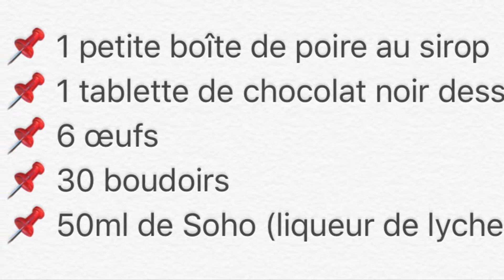Charlotte Choco-Poire avec le Speedy Chef 2 by Tupperware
✳️Retrouvez  mes publications, recettes détaillées et promotions sur ma page Facebook “les tupp de Nanou”

🛒 Pour commander les produits rendez vous sur Eshop en indiquant mes codes animatrice : Nancy Gietzendanner 5506736 🤩

À bientôt ✌️